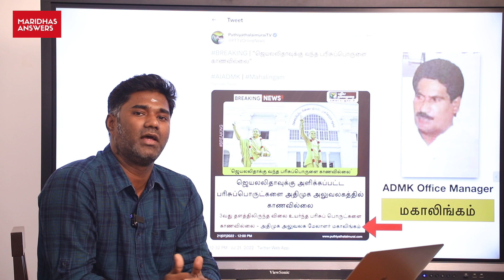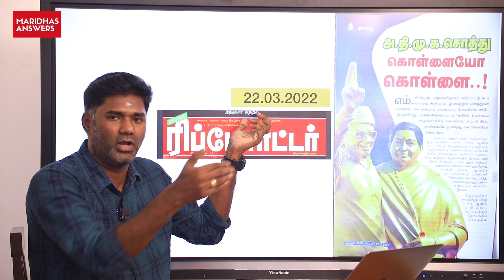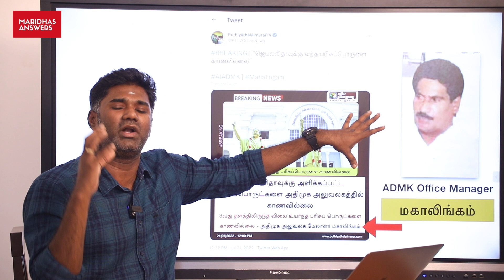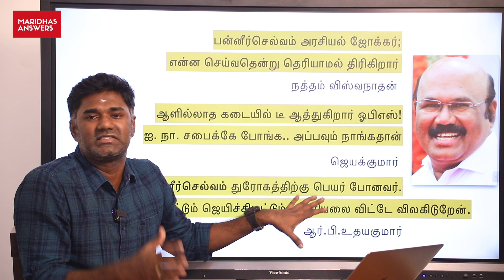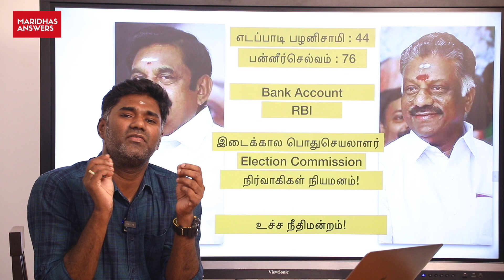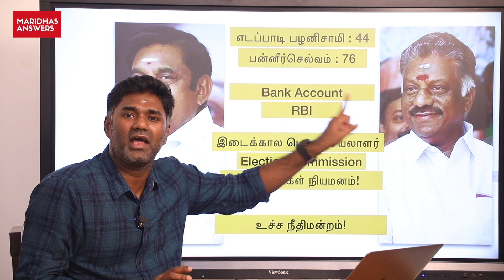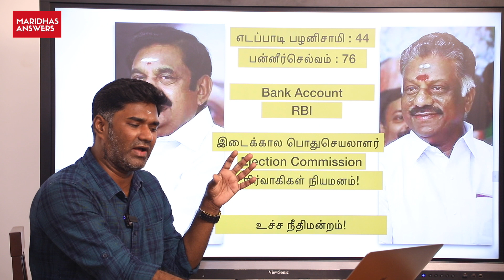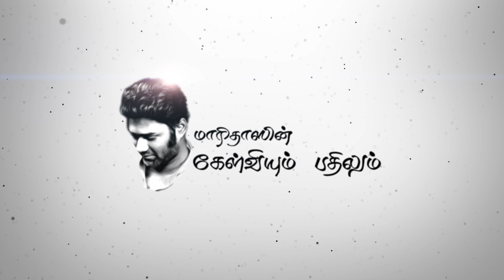OPS அவர்களுக்கு நடப்பது அநீதி? EPS தவறாக வழி நடத்தப்படுகிறார்? காரணம் புல்லுருவிகள்!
(or)
Bank Details:
Name: Sudesi Awake & Arise Movement
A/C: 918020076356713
A/C Type: Current
Ifsc Code : ICIC0006033
Besant Nagar Branch